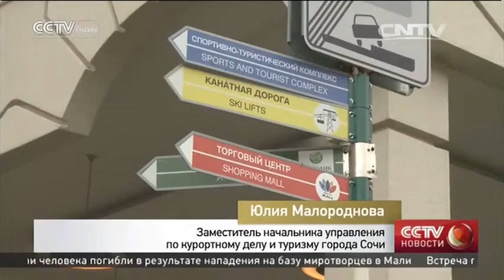Новости 28/11/2015 19:00